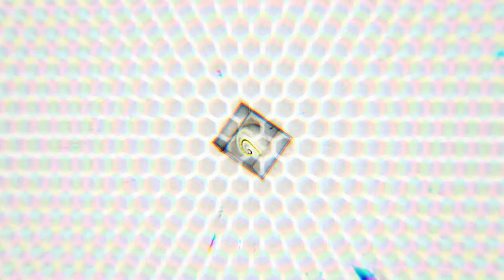【ＶＯＣＡＬＯＩＤ】 【VY2】 💩feel like shit💩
■ sound ちゃぴ (Tehachapi)
mylist: Mylist/30892244

■ visualize 喜多 (Kita)
mylist: Mylist/30028089

■ mastering でまぞー (Demazo)
mylist: Mylist/33926943